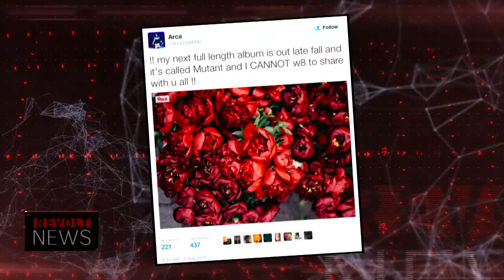Music Roundup: Arca, FKA Twigs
Venezuelan producer Arca will release his next LP, scheduled to arrive late fall. FKA Twigs drops a new single from her upcoming album. The track is titled, "Figure 8."